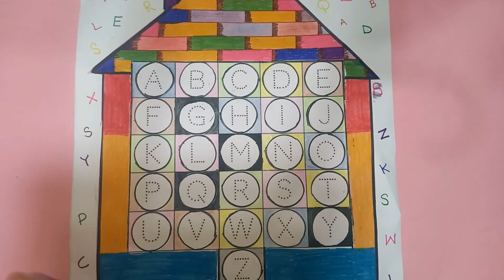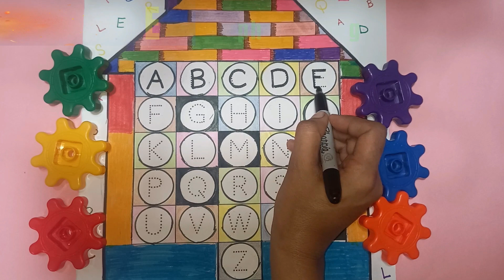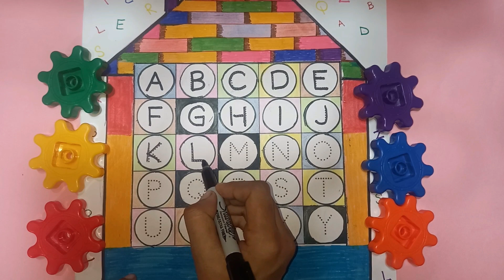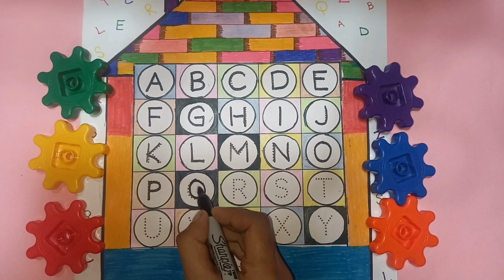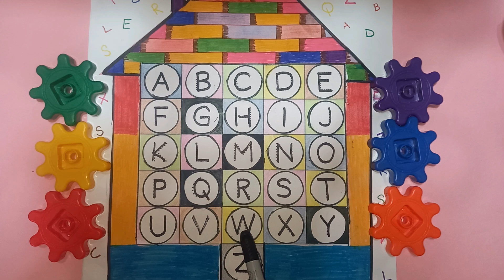How to Write Capital Letters for Children | Kids Learning | Tracing Letter for Kids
In this video How to Write Capital Letters for Children. Tracing Letter for Kids. This video is a part of tracing and tracing letters for Kids. In this video kids can learn alphabets tracing letters and writing practice writing letters. Kids also learn how to write in English, handwriting practice and writing for kids easy.
I will be sharing with you about smart and effective ways of educating children's, curriculum choices, hands on activities, lots of Montessori inspired activities and more.
I hope you get some inspiration from the videos.